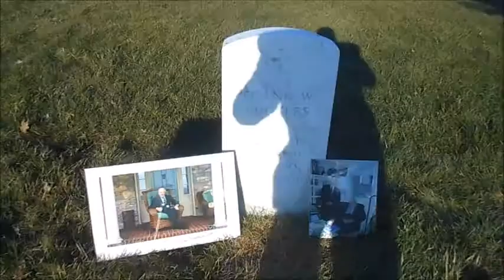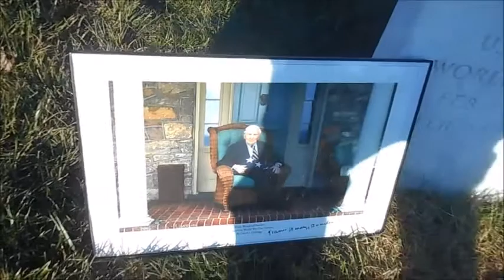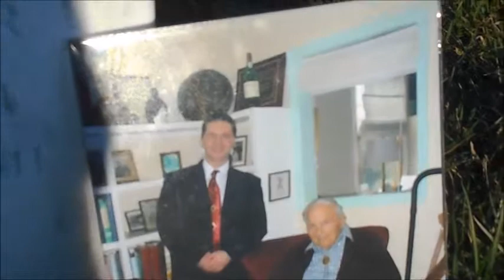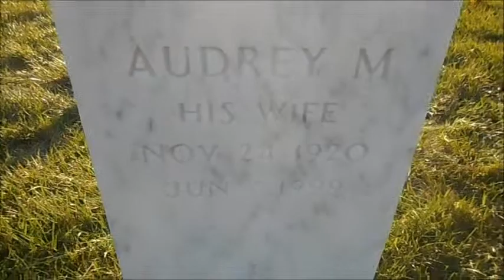A Visit To The Grave Of Frank Woodruff Buckles On The Fifth Anniversary Of His Passing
Frank Woodruff Buckles, America's Last Surviving Veteran Of World War I, passed away five years ago today on February 27, 2011. He is, without question, one of the most important figures in this nation's history. On this, the Fifth Anniversary of his passing, I visited his grave at Arlington National Cemetery in Virginia so I could commemorate the occasion. You will note the signed portrait and the photograph of the two of us taken on the day that we met back in 2009.

Footage captured on February 27, 2016.

I have never forgotten about the extraordinary meeting that I had with Frank Buckles.  That meeting was the very first topic on my blog and all these years later, I am always happy to blog about "The Last Of The Doughboys".  I am elated to have finally made it to his gravesite.